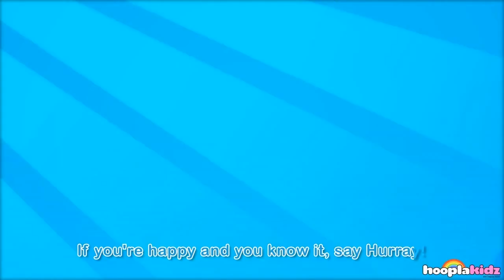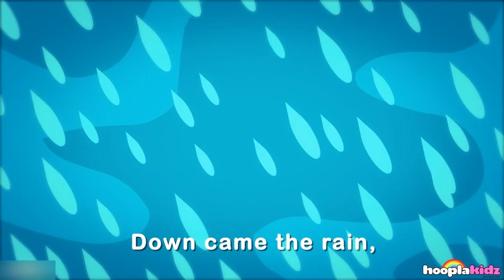Bingo Song | Nursery Rhymes For Babies & Toddlers | HooplaKidz Sing-A-Long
HooplaKidz Sing-A-Long presents to you Bingo Song Nursery Rhymes For Babies &  Toddlers!

00:00 Bingo
02:13 he is a jolly good fellow
03:40 if you are happy and you kow it
05:30 incy wincy spider
07:08 Mary had a little lamb
08:25 wheels on the bus (red)
10:41 5 little monkeys
12:28 I had a turtle
14:01 bear went over the mountain
16:22 a wise old owl
17:35 baa baa black sheep

Shoot a karaoke video of your child singing along to our nursery rhymes and post it on our Facebook